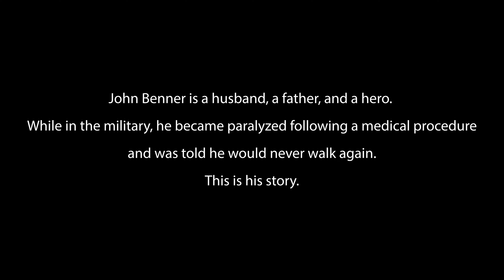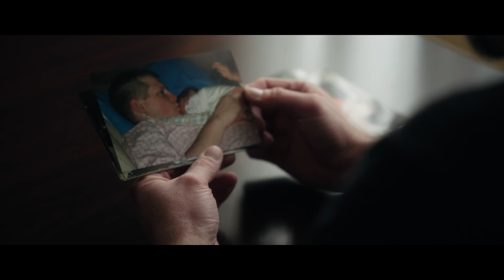Air Force Veteran John Benner Describes his ReWalk Journey after a Spinal Cord Injury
ReWalker and US Air Force Veteran, John Benner, discusses his journey back to walking again with the ReWalk Personal Exoskeleton after his spinal cord injury, with help from the VA and the Community Care Network (CCN). To learn more about how ReWalk Robotics works with Veterans to help restore walking function after SCI, please